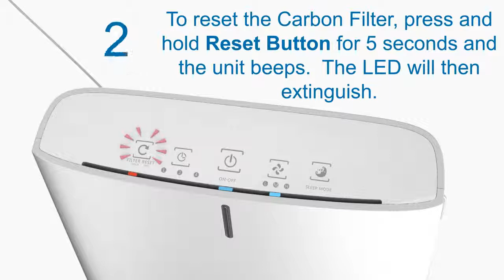How do I reset the filter reminder lights on my Lasko Pure Silver HEPA Air Purifier?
After replacing the filters on your Lasko Air Purifier, it’s important to reset the Filter Reminder lights for the next cycle. Follow a few simple steps for best air cleaning performance. (Lasko model HF25610.) Have questions about your Lasko product?